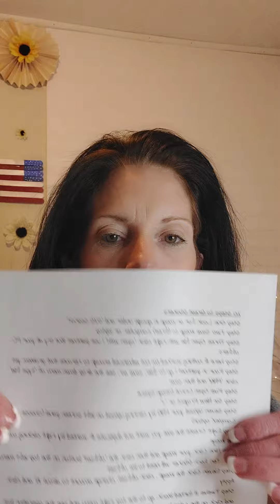Cricut Tales: print and cut